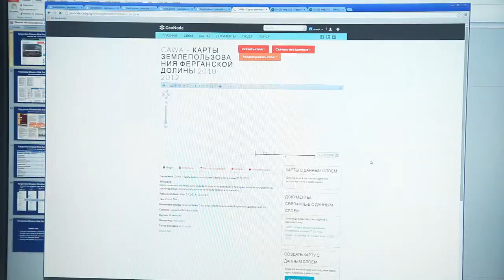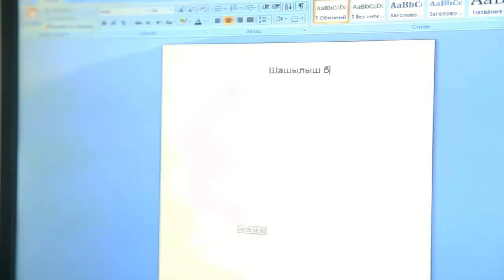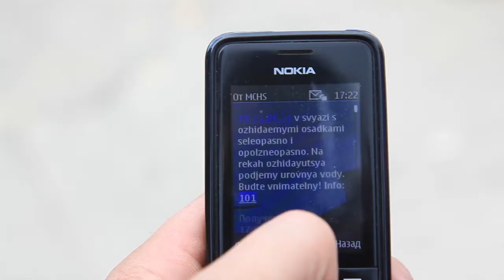Disaster Risk Reduction Film for MoES WB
Film about disaster risk reduction of activities of Kyrgyz Ministry of Emergency Situations with support of the World Bank

2014

Production by Impresso, LLC.